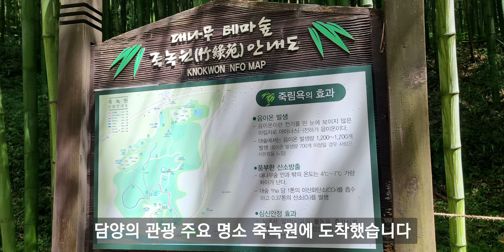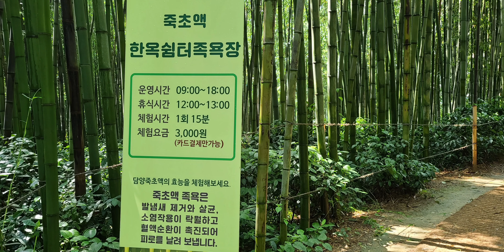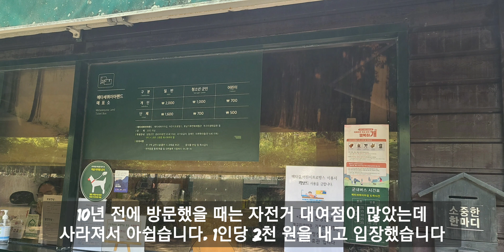전남 담양여행 탐방 담양 죽녹원 메타세쿼이아랜드 메타프로방스 담양 일여행 korea travel